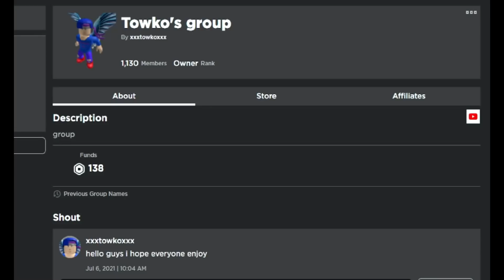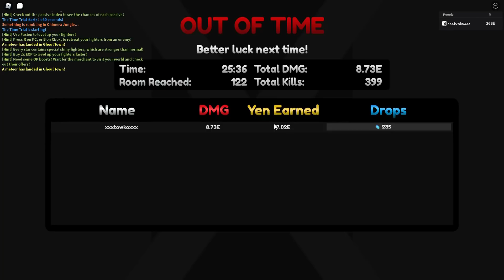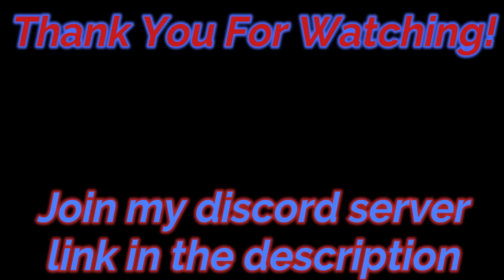DPC upgrade (solo room 120+) |Roblox| Anime Fighters Simulator